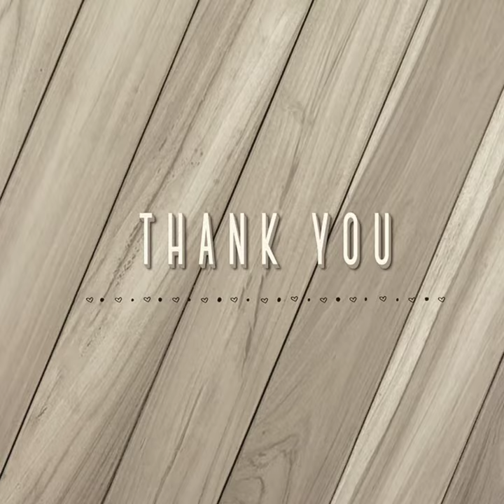*Family Get-Together & Dinner. 10/12/2017. Bhilai. Chhattisgarh.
* EVENT: Family Get-Together & Dinner.
* DATE: 10th October 2017.
* VENUE: Chauhan Town. Junwani. Bhilai. Chhattisgarh. 490020.